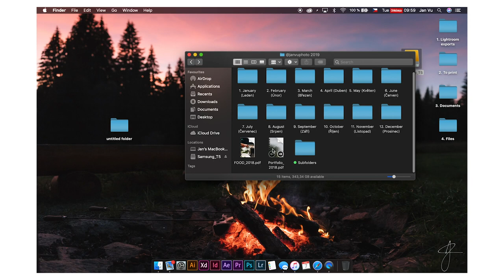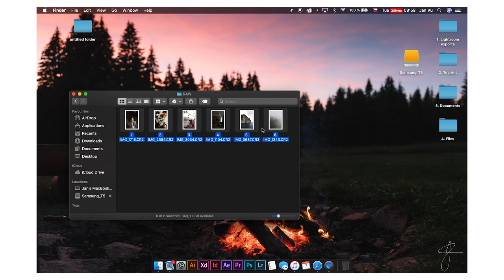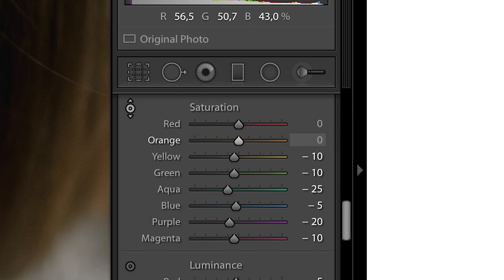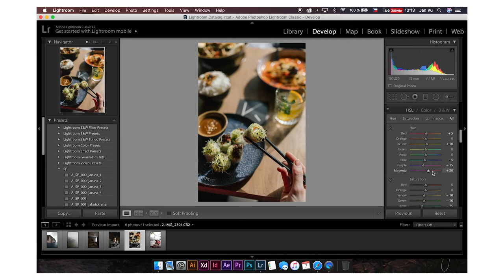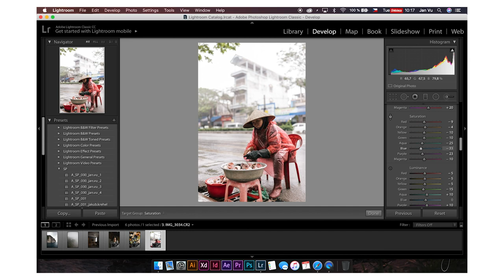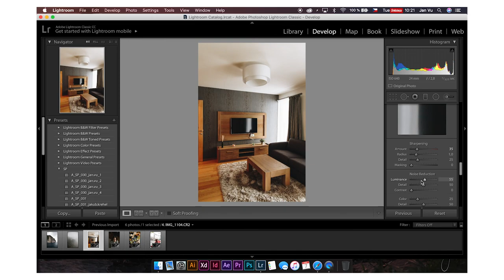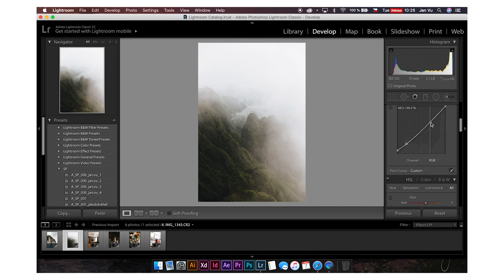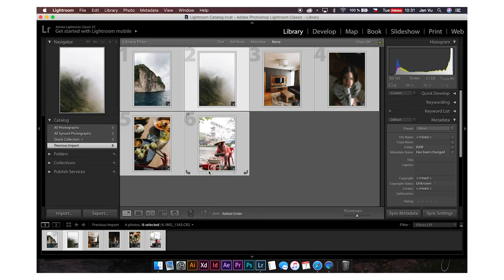Adobe Lightroom - step by step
Jaká je moje workflow v Lightroomu? Jak upravuju fotky?

Switch to FullHD for the best Experience!